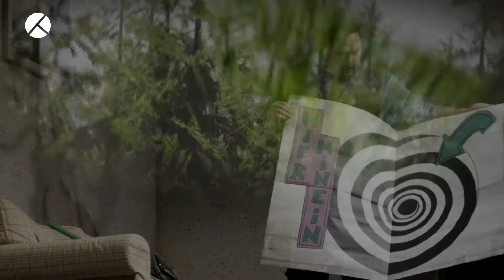HÄNSEL UND GRETEL | Trailer